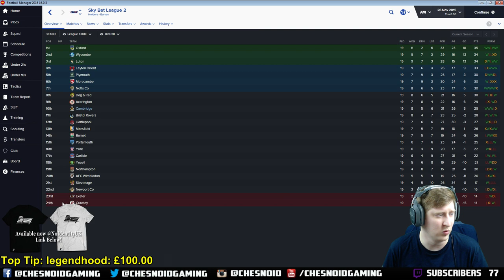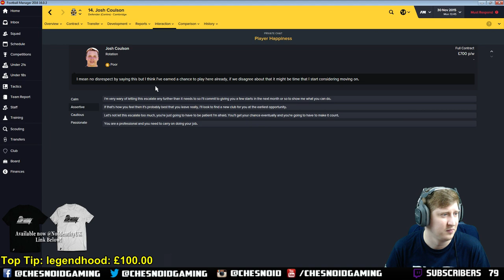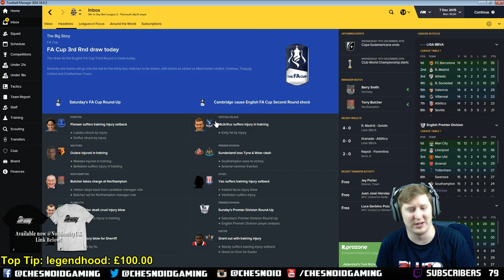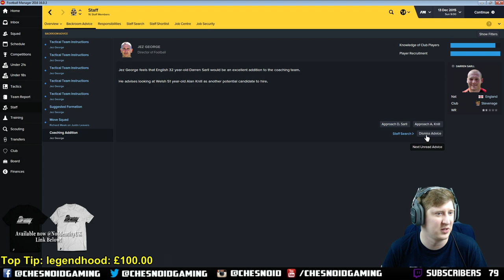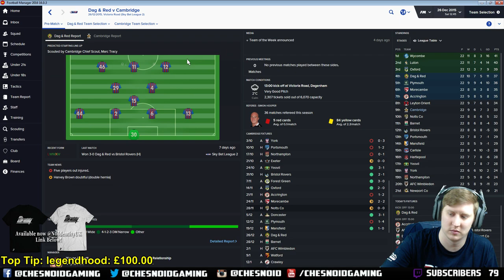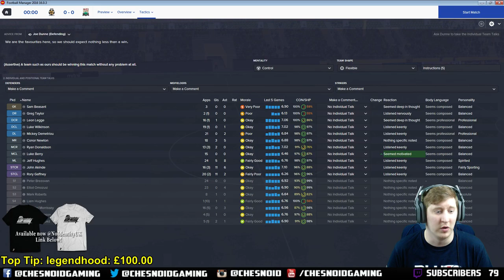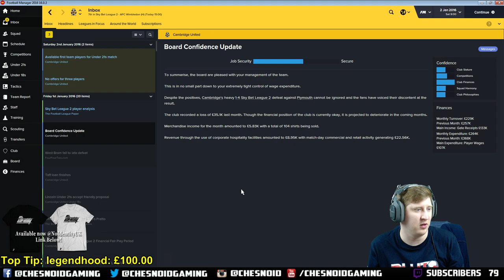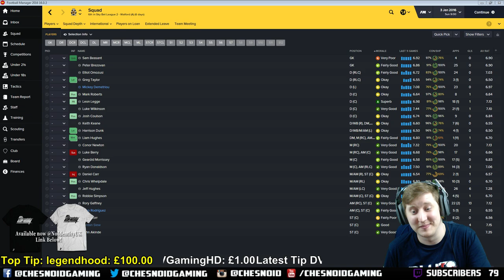Football Manager 2016 | Stream Series Ep6 - RORY GAFFNEY IS BACK!!